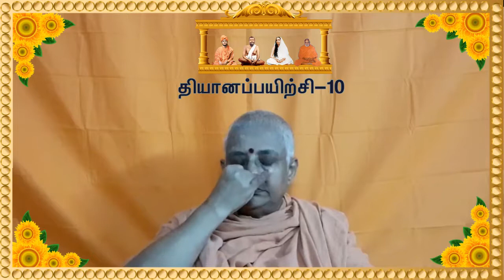தியானப்பயிற்சி வகுப்பு-10 | சாந்தி தியானம்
Guided  Meditation Class-10
விளக்குபவர்